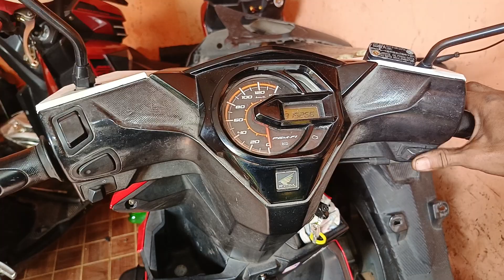motor hidup tapi ga bisa jalan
Vbelt putus motor ga bisa jalan

vanbelt,vbelt putus,motor ga bisa jalan karna vanbelt putus,salah satu penyebab motor ga bisa jalan karna vbelt putus